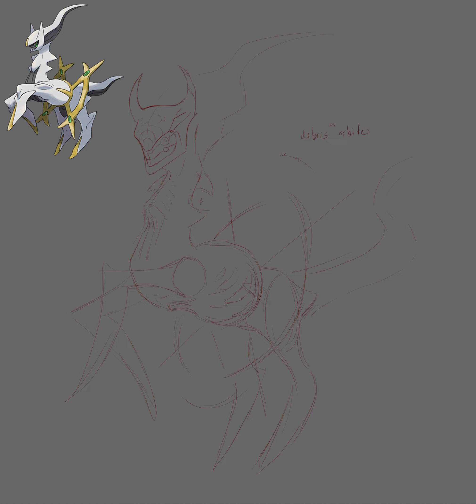Judgment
Arceus - Pokemon Fanart